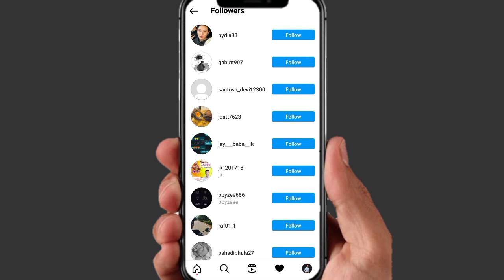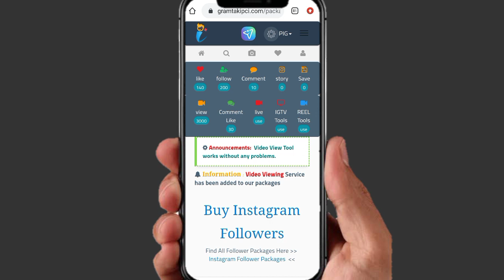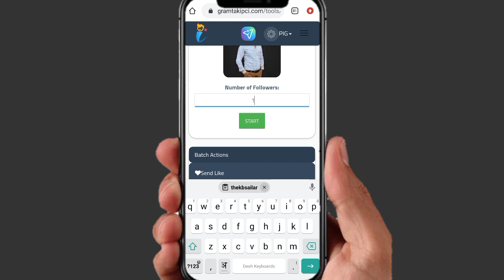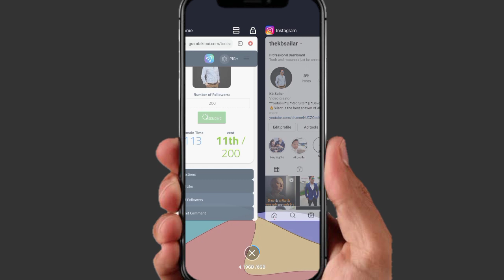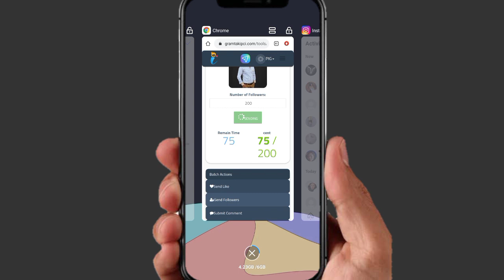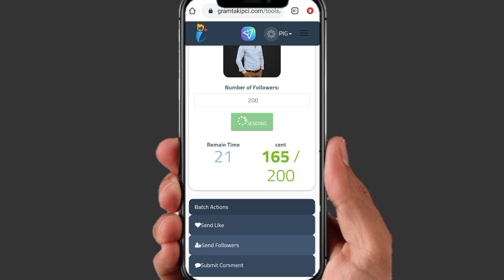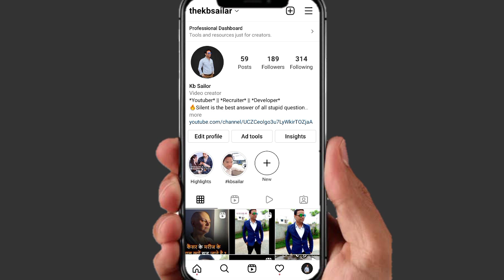Instagram Followers kaise badaye |instagram par follower kaise badhaye ||get instagram followers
Covered Topics:
1) instagram follower kaise badaye
2) instagram par follower kaise badhaye
3) how to increase followers on instagram
4) followers kaise badhaye instagram par
5) instagram par follower kaise badhaye 2022
6) how to get followers on instagram
7) How To Get Instagram Followers
instagram followers without login 2021 instagram
followers kaise badhaye 2021
how to increase instagram followers 2020 instagram
followers increase
how to get followers on instagram 2021
how to get instagram followers 2021 instagram
followers 2021
get followers on instagram 2021

instagram followerskaisebadhaye
howtoincreaseinstagram followers
instagram followers
instagram followersapp
Screenshot has been saved to/Pictures/Screenshot
इंस्टाग्रामफफोलोवरकैसे बढ़ाये
instagram followerincrease

how to get free instagram followers without login
2021
how to get free instagram followers
Covered Topic
free instagram followers without lbmtek

free instagram followers app
free instagram views
free instagram reels views
free instagram followers website
free instagram likes without login
how to get instagram followers without logging
how to get instagram followers without any app and

@Manoj Dey @Technical Yogi @Technical Israr
@Tech Champion Support @Sachin Tech @BM Tek
@Creator Search 2.0 @Technical Bukhar @Junnu ki
TECH @Spreading Gyan @Lucky Pandey 2M @Nitya
k Support @We Make Creators @Flame Tech